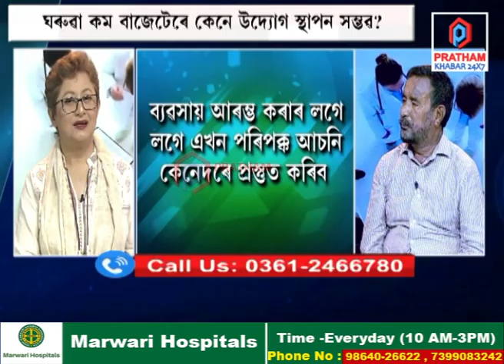উদ্যোগী মনটো কেনেদৰে বিকাশ কৰিব? উদ্যোগ স্থাপনত প্ৰশিক্ষণ অপৰিহাৰ্য নেকি?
📌 উদ্যোগী মনটো কেনেদৰে বিকাশ কৰিব?
📌 কেঁচা সামগ্ৰীৰ সন্ধান কেনেদৰে কৰিব?
📌 উদ্যোগ স্থাপনত প্ৰশিক্ষণ অপৰিহাৰ্য নেকি?
📌 মূলধন বিষয়টোৱে ব্যতিব্যস্ত কৰিছে নেকি?
📌 ঘৰুৱা কম বাজেটেৰে কেনে উদ্যোগ স্থাপন সম্ভৱ?
📌 বজাৰখন কেনেদৰে দখল কৰিব?
📌 মনমৰমী মহন্তৰ সৈতে আজিৰ বুলনি'ত
📌 ষ্টুডিঅ’ত প্ৰফুল্ল কুমাৰ শইকীয়া অৱসৰপ্ৰাপ্ত অতিৰিক্ত সঞ্চালক, উদ্যোগ আৰু বাণিজ্য বিভাগ